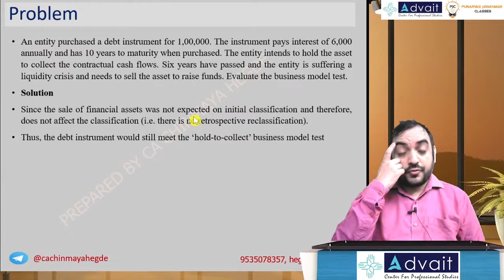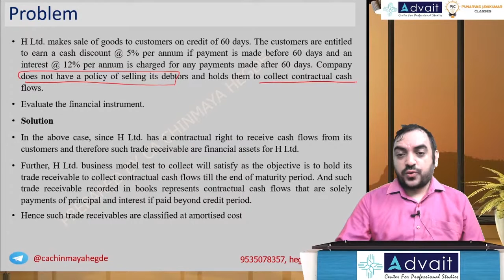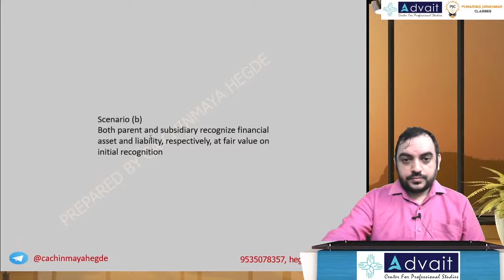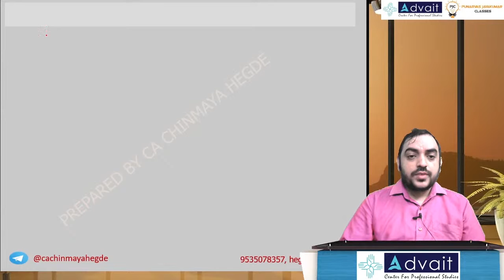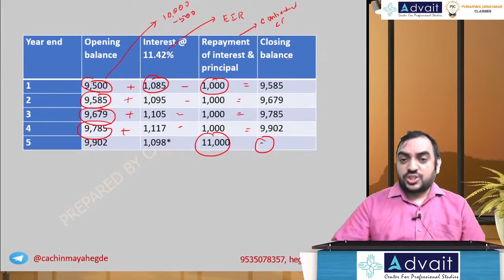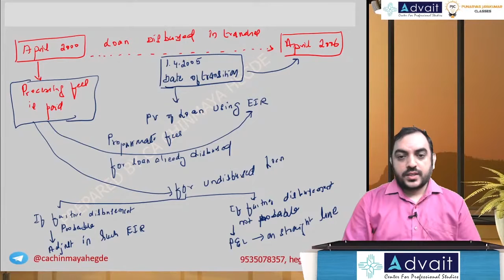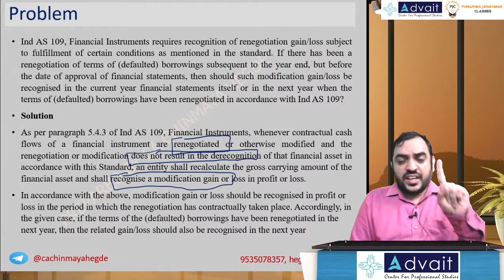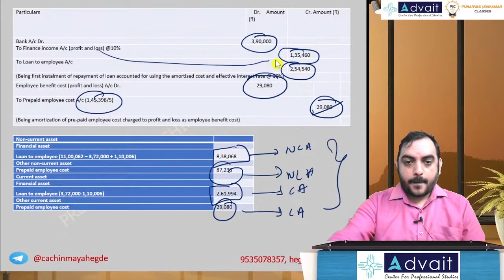CA Final FR Ind AS 109 Financial Instruments Video lecture 10 by CA Chinmaya Hegde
BuyTestSeries covers more than 500 competitive exam with over 600 brands in education associated with us.